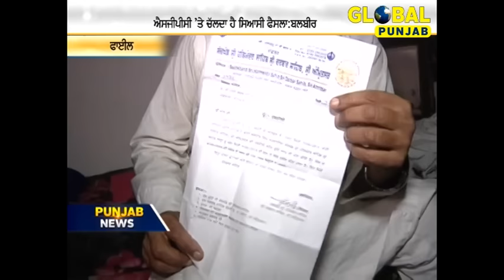SGPC justifies transfer order for Bhai Balbir Singh